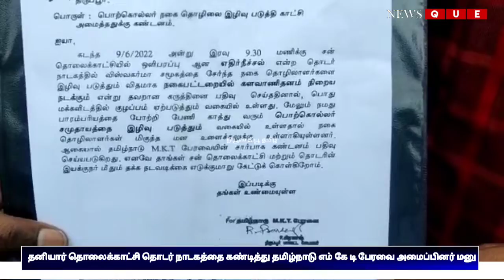தனியார் தொலைக்காட்சி தொடர் நாடகத்தை கண்டித்து தமிழ்நாடு எம் கே டி பேரவை அமைப்பினர் மனு